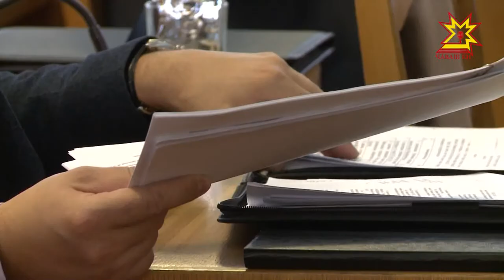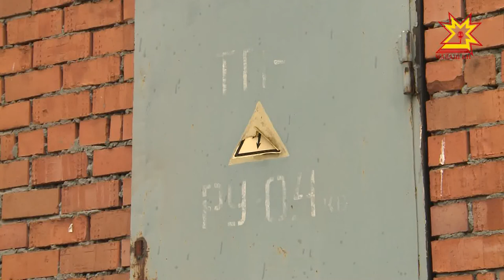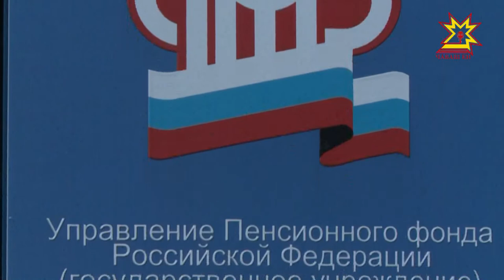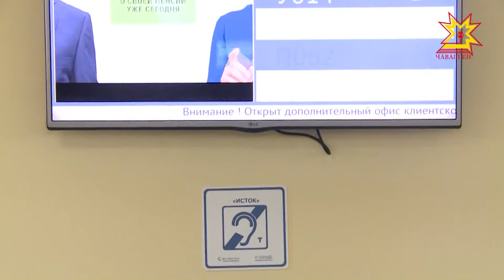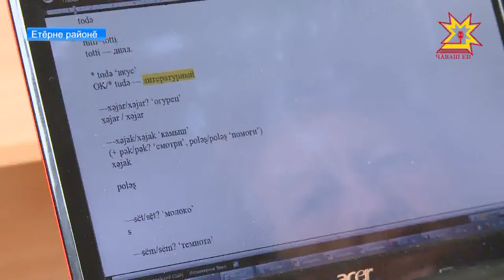Республика 16.08.2017 на чувашском языке. Вечерний выпуск